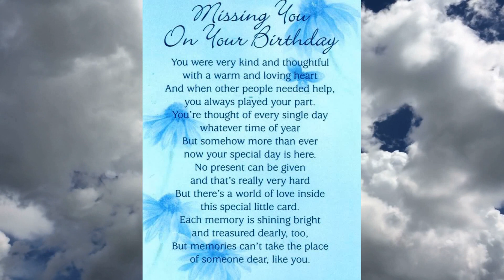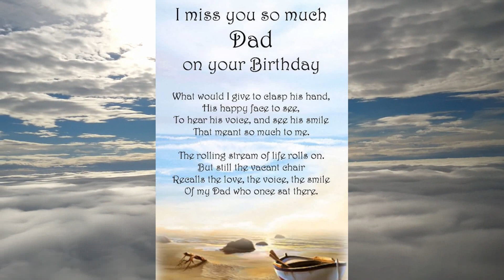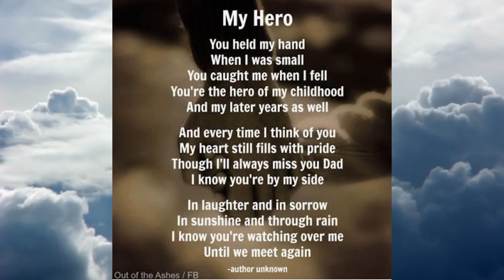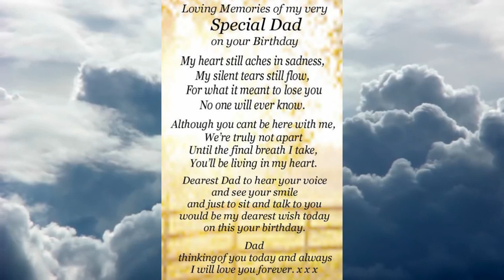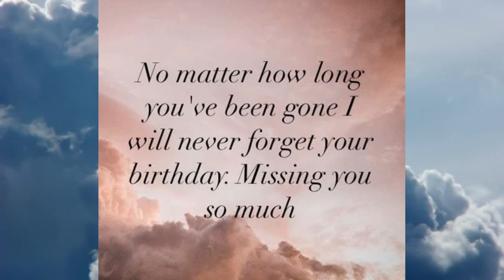Tatay's 73rd Birthday Benedicto C. Ogena